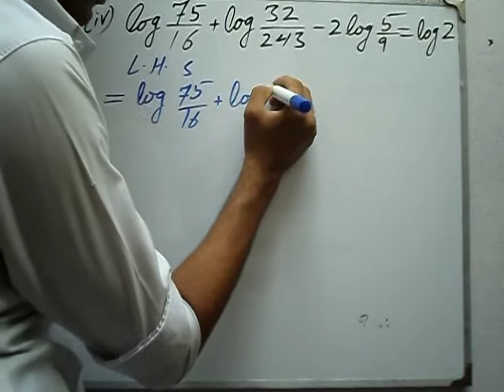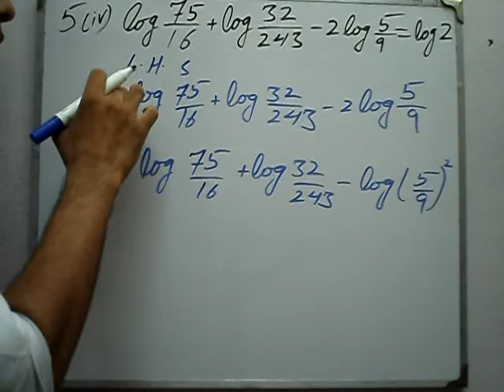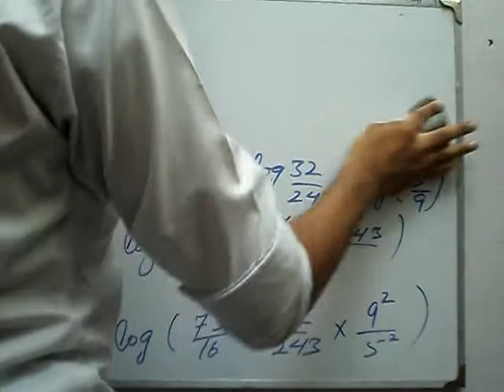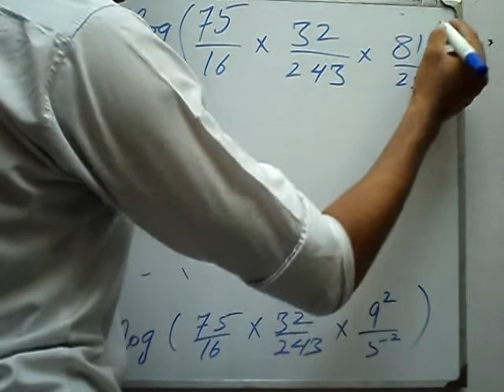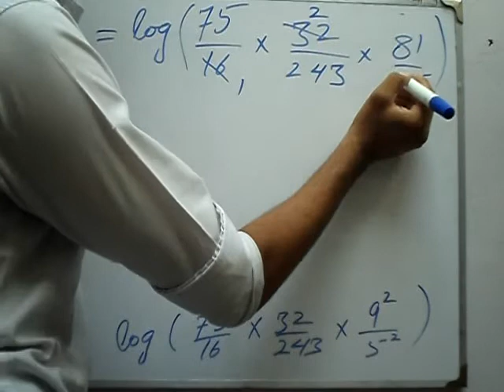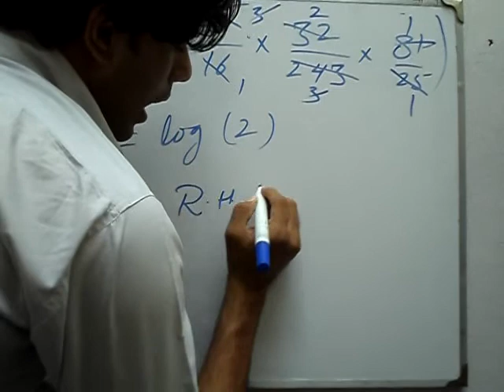Exercise 6.5 Q 5 part 4 book general mathematics 9 PTB